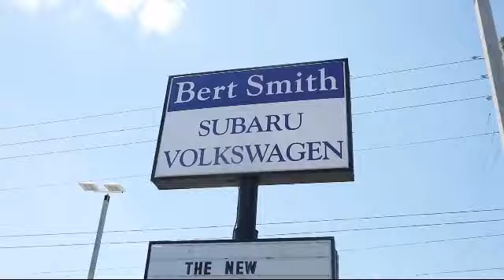2015 Hyundai Genesis Technology Sedan St. Petersburg Tampa Clearwater Bradenton Palm Harbor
2015 Hyundai Genesis Technology Sedan Stock Number: 326871 Vin:KMHGN4JE2FU021026.